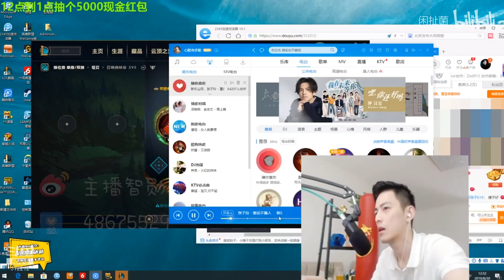智勋遇上老司机陪玩小姐姐被调戏到脸红 直言顶不住